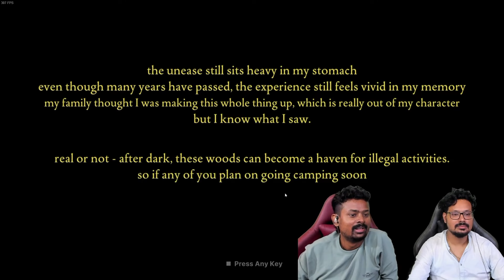Intha Velaiye Ennaku Venam Da 😨😰🤣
These Clips Are Taken From @tamilgaming

Thanks To Tamil Gaming 🧡🖤🤍